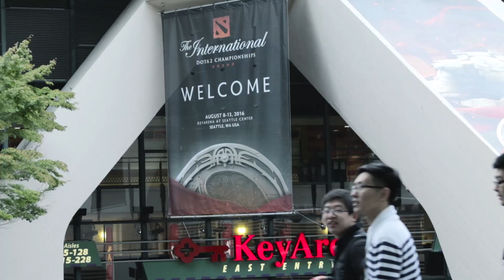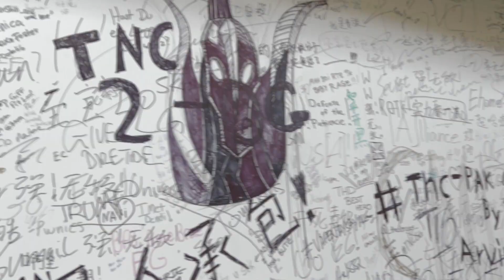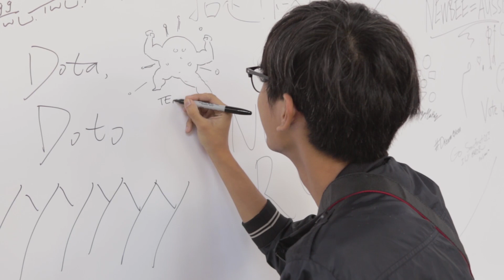The International 2016 Aftermovie